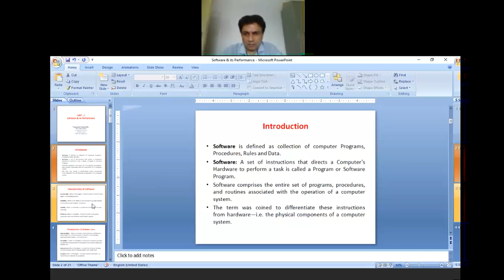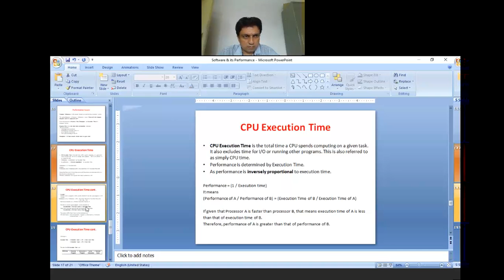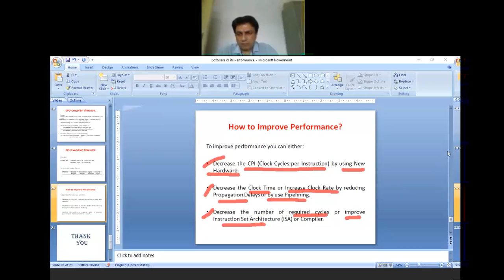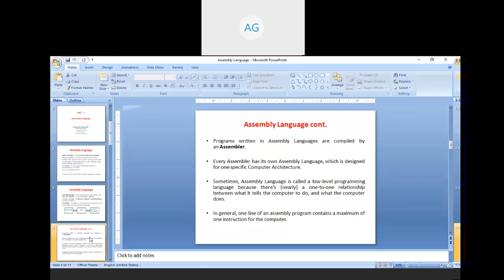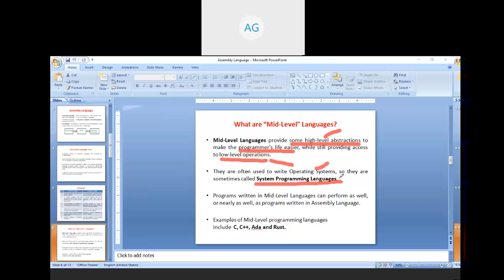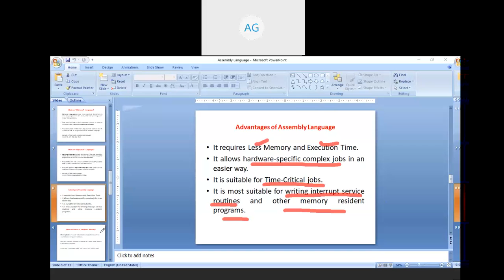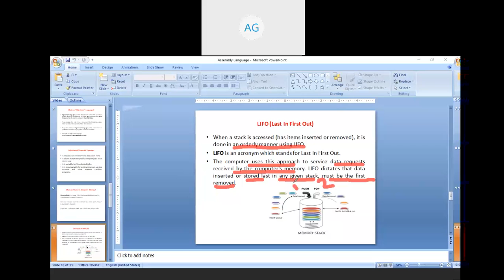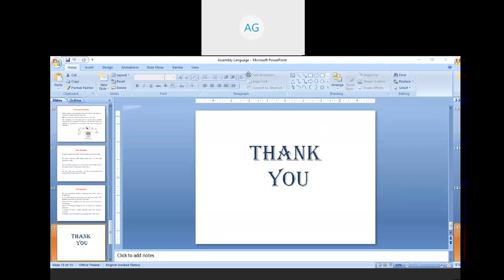4 CPU's Performance & Assembly Language